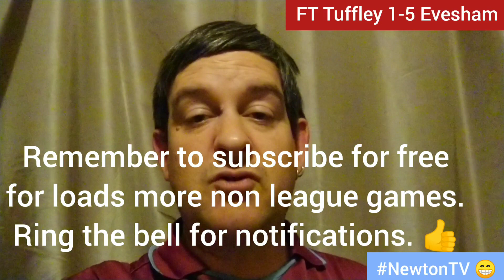Tuffley Rovers v Evesham Utd. //Sealed with a super strike! //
Tuesday 25th August.

Glevum Park 🏟.

Pre Season Friendly.

Tuffley Rovers v Evesham Utd.